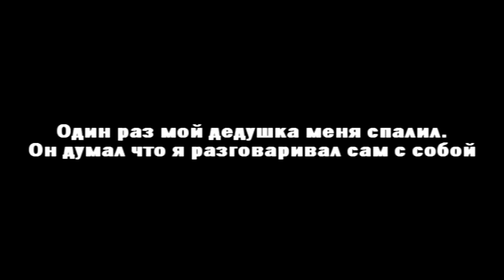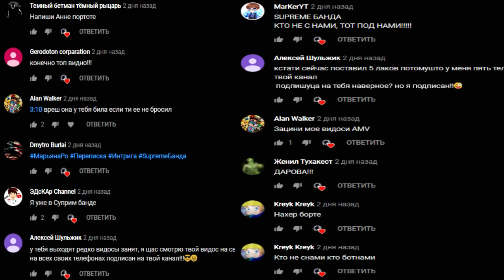МОЙ ПЕРВЫЙ РАЗ БЫЛ С УЧИТЕЛЬНИЦОЙ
Ответил на ваши интересные вопросы. И так же рассказал эту историю про мои отношения с учительницой.

СПРАШИВАЙ: ask.fm/s_e_r_h_y_i__k_i_n_g

история вопрос ответ переписка с учительницой с преподом